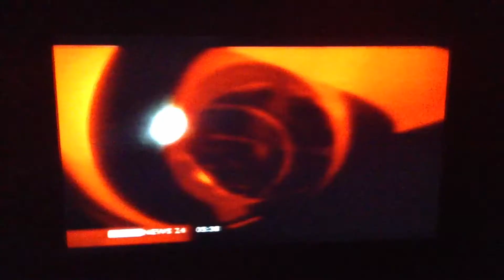BBC NEWS 24 Continuity (2007) (2)